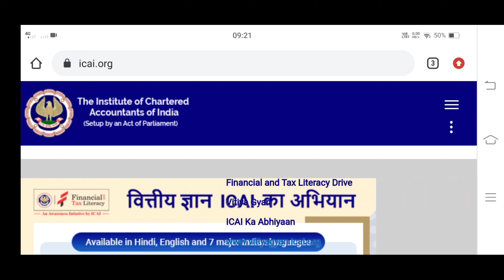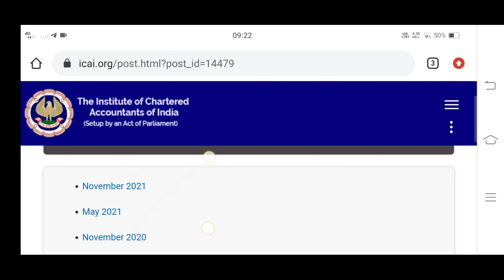icai announcement for nov 2021 icaiannouncement latest,icai announcement today,icai big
icai exam date announcement,
icai date announcement,
icai announcement exam,
icai exam announcement may 2021,
icai announcement in english,
icai latest announcement for exam,
icai announcement for july 2021,
icai announcement for june 2021 exam,
icai announcement in tamil,
icai latest announcement today,
icai latest announcement for foundation,
icai president latest announcement,
icai important announcement for may 2021,
icai new announcement,
icai new announcement today,
neeraj arora icai announcement,
icai new announcement ca foundation,
icai announcement opt out,
icai official announcement,
announcement of icai today,
icai announcement pil,
icai important announcement today icai updates,
icai update on exam,
icai updates for students,
icai updates for students today,
icai updates for ca foundation,
icai updates for may 2021,
icai updates today,
icai updates for foundation,
icai updates news today,
icai ca exam update,
icai bos chairman update,
ca icai update,
icai ca exam update today,
icai case update,
icai exam case update,
icai exam latest update,
icai exam update may 2021,
icai july exam update,
icai exam update in tamil,
icai exam update telugu,
icai exam update foundation,
icai final exam update,
icai pil hearing update,
icai hearing update,
icai exam update today in english,
icai exam update in english,
icai exam update today in telugu,
icai exam update today in tamil,
icai exam update today in malayalam,
icai exam update july 2021,
icai july 2021 update,
icai latest update,
icai exam update today live,
icai exam update live,
icai exam latest update today,
icai live update,
icai exam update today malayalam,
icai exam updates malayalam,
icai opt out update,
icai pil update,
icai ssp profile update,
icai exam postponed update,
icai exam pil update,
pil against icai update,
icai news update today,
icai exam update today neeraj arora,
icai exam update 2021
ca exam update,
ca exam may 2021,
ca exam postponed,
ca exam july 2021,
ca exam may 2021 postponed,
ca exam news,
ca exam july 2021 postponed,
ca exam update news today,
ca exam admit card,
ca exam announcement,
ca exam admit card july 2021,
ca exam answer sheet,
ca exam age limit,
ca exam analysis,
ca exam answer sheet copy,
ca exam audit,
failed aca exam,
aca bpt exam,
fm aca exam,
examen manejo aca,
examen moto aca,
ca exam books,
ca exam backup,
ca exam black pen,
ca exam blue pen,
ca exam bar and bench,
ca exam breaking news,
will ca exams postponed,
bca exam,
bca exam date 2021,
bca exam paper,
bca exam pattern,
bca exam preparation,
bca exam form kaise bhare,
bca exam date 2021 ignou,
bca exam ki taiyari kaise kare,
ca exam centre,
ca exam cancel,
ca exam center,
ca exam chances,
ca exam centre kolkata,
ca exam clear reaction,
ca exam case in supreme court,
ca exam centre change procedure,
c cat exam,
c cat exam preparation,
c cat exam syllabus,
c cat exam 2021,
c cat exam date,
c cat exam form,
c cat exam form 2021,
c cat exam preparation for cdac,
ca exam date,
ca exam details,
ca exam details in tamil,
ca exam date 2021,
ca exam date sheet,
ca exam date july 2021,
ca exam details in malayalam,
ca exam date may 2021,
dca exam 2021,
dca exam,
dca exam date 2021,
dca exam tcs,
dca exam pattern,
dca exam questions and answers,
ca exampur,
dca exam pattern tcs,
ca exam expected date,
ca exam eligibility,
ca exam expected date may 2021,
ca exam expected,
ca exam extension,
ca exam explained tamil,
ca exam eligibility criteria,
ca exam english,
ca exam form,
ca exam foundation,
ca exam final,
ca exam fees,
ca exam full details in tamil,
ca exam form kaise bhare,
ca exam fail reaction,
ca exam for paper,
fca exam,
cfa exam preparation,
ca exam guidelines,
ca exam gurukul,
ca exam group 2,
ca exam kapil goyal,
ca foundation exam guidelines,
ca rahul garg exam tips,
ca kapil goyal exam ka sathi,
ca rda exam study guide,
gdca exam 2021,
gdca exam,
gdca exam information in marathi,
gdca exam information,
gdca exam 2020,
gdca exam syllabus,
gdca exam date 2021,
gdca exam preparation,
ca exam hearing,
ca exam hall,
ca exam hacker,
ca exam hall ticket,
ca exam hearing live,
ca exam hearing date,
ca exam hall ticket july 2021,
ca exam how to apply,
ca exam information,
ca exam in tamil,
ca exam information in marathi,
ca exam icai,
ca exam in maharashtra,